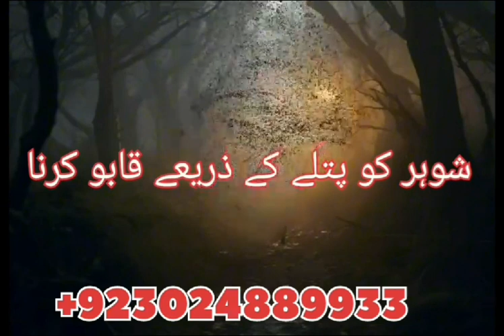Amil Baba in Qatar / Bahrain / Portugal | Love Marriage Problem Solution | Kala Jadu , Istikhara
Online Solution Relation Problem Boyfriend Problem Get Love Solution Husband Problem Wife Problem And Solution Ex love Problem Get Love Back Business Problem Job Problem Love Marriage Problem Solution Divorce Problem Dua For Love Marriage Wazifa For Marriage Love Marriage In Islam Astrologer Online